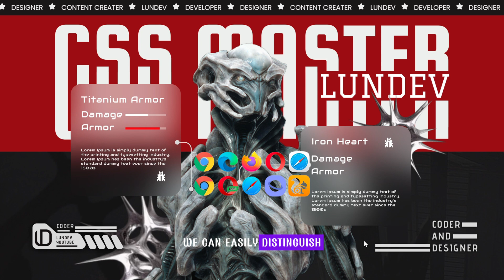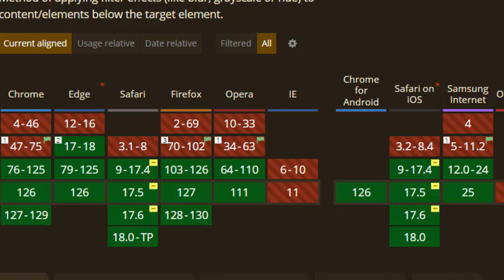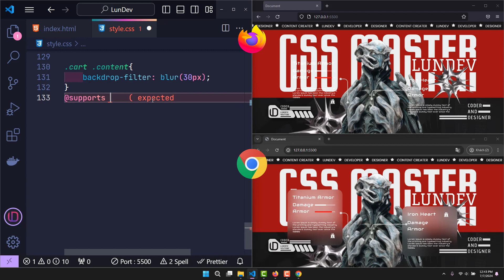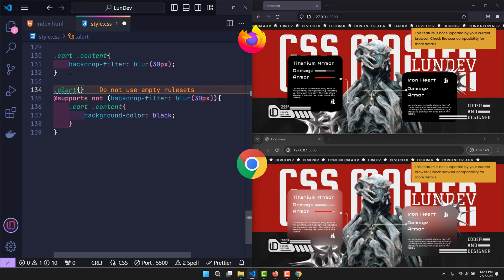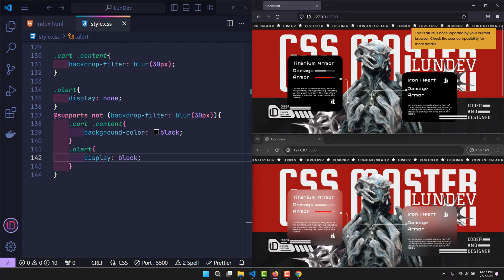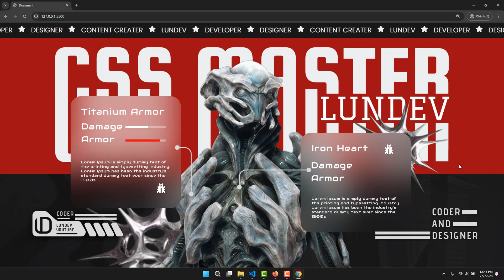Handle Design Bugs With Master CSS Part 1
In this video, with topic Handle Design Bugs With Master CSS Part 1 in series CSS Tutorial, Let's join Lun Dev to handle the design error that is not compatible with outdated browsers. There will be no need to worry between ignoring that error or removing unsupported attributes, because we have another way. better, simpler with CSS.

Design Project in video: Lun Dev.
Hello everyone, I'm creating a lot of new projects every day and sharing them 😍, including things you'll love to know about javascript and web Developer, Designer.

Buy me a cup of coffee by clicking the thanks button on any video. Thank you very much for your support 😍.

Here, I share all my knowledge about Developer and Web Design including languages ​​such as HTML, CSS, SASS, Javascript, Vue, React, Bootstrap, Tailwind along with clean code techniques and UI UX Design.